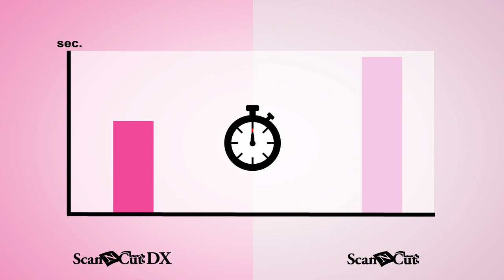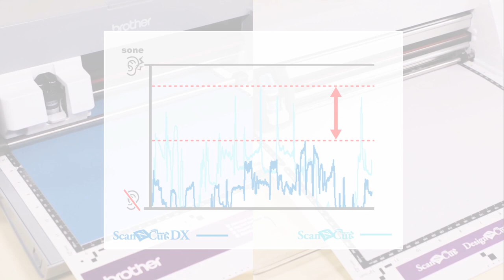ScanNCut DX Features: Faster and Quieter Operation Image